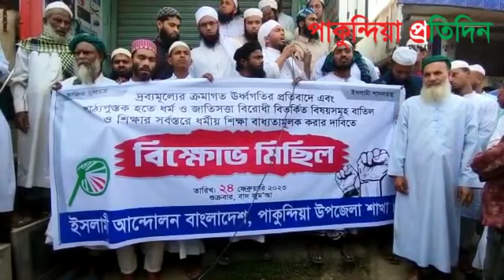পাকুন্দিয়ায় ইসলামী আন্দোলন বাংলাদেশের বিক্ষোভ মিছিল.....